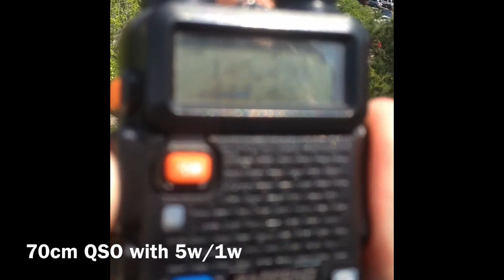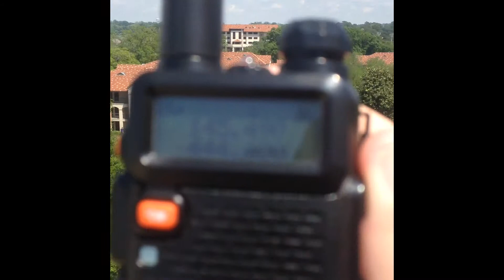QSOs on 2m, 70cm and 11m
Using a Baofeng UV-5R on simplex ham frequencies, and a TRC-225 on 11m CB frequencies.